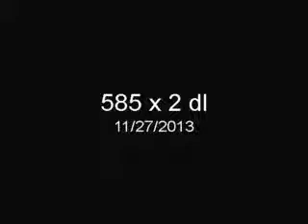585 x 2 deadlift